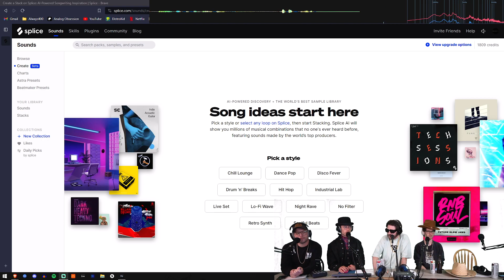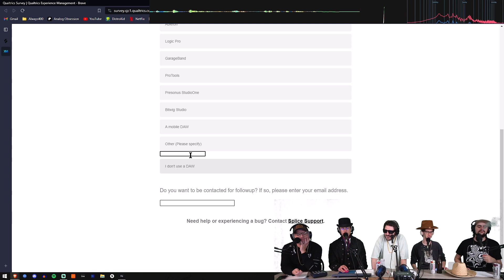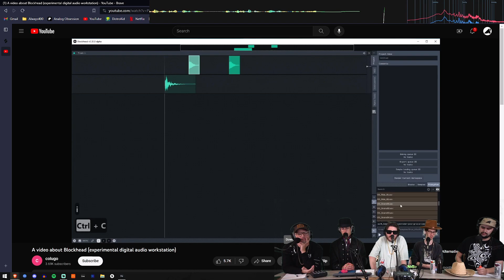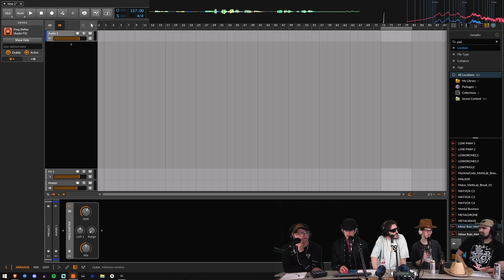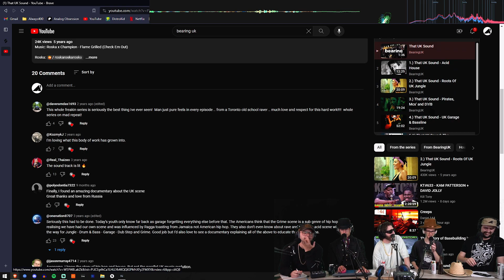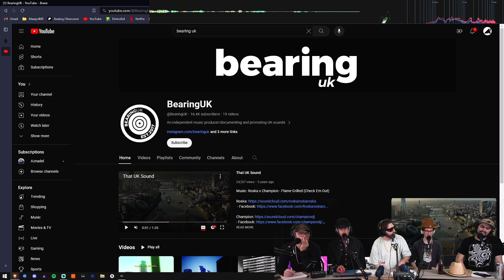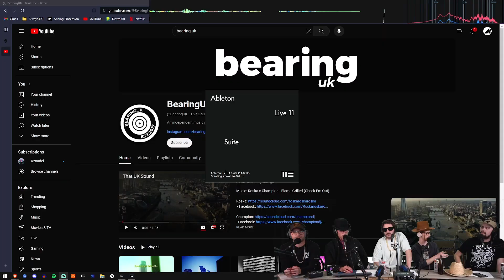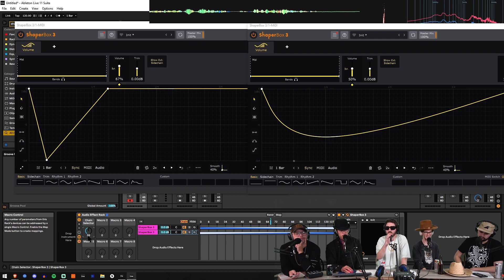#129 The Producer Lounge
EPISODE 129
Feat. Worn In & Von Klaus

Welcome back to your weekly music production broadcast.
Happy Halloween!
This episode covers more Synplant 2, Splice, interesting DAWs, the fun of Frequency shifters, multibanding and a lot more!

                                                                                                                                                                                                                                                                                                                                                               This episode, as always, was recorded live on Twitch.
Don't miss a single episode! Tuesdays 7:30 pm MST

---  SOCIALS  ---

Always400.com